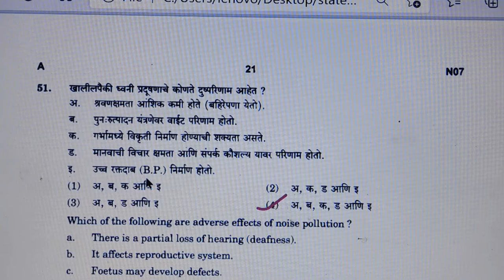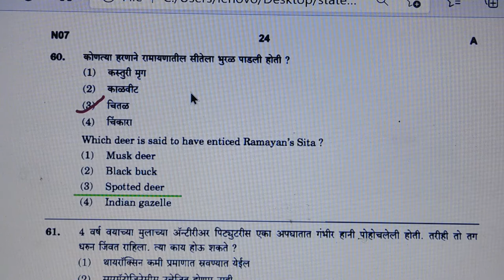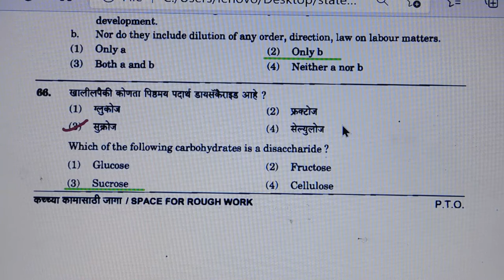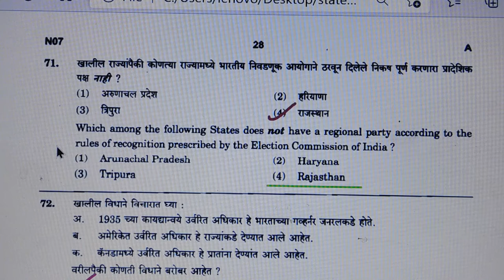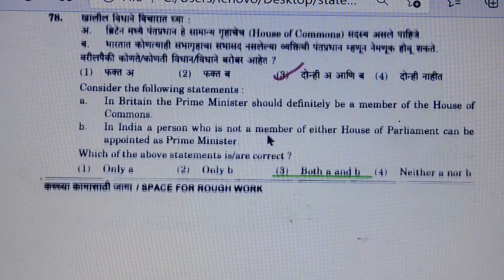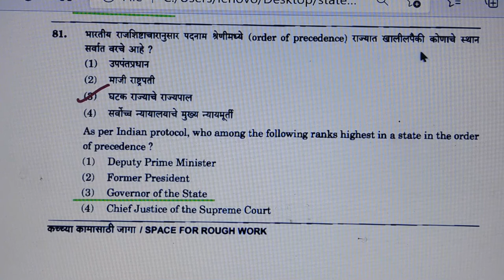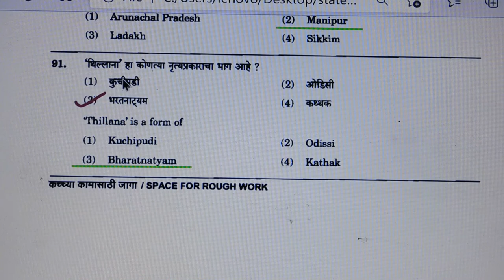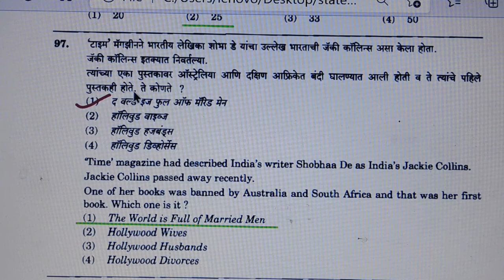राज्यसेवा पूर्व परीक्षा //MPSC Pre Exams 2016 // Remaining Part 2// Paper Analysis with Answers//